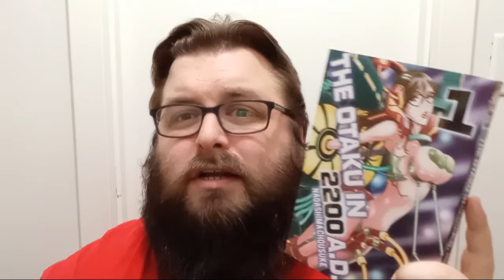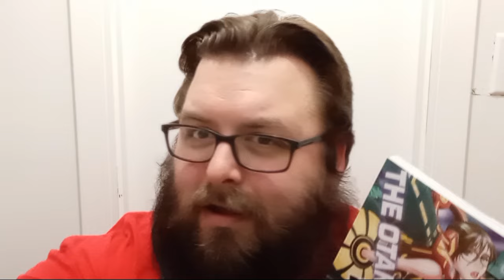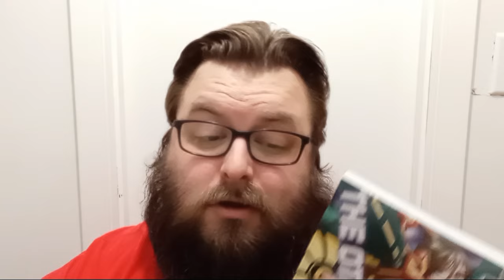The Otaku in 2200 A.D. Vol.1 | Hentai Manga Review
Unlucky at love and with nothing going his way, Ota's world is turned over when he’s magically transported into the future to a world where men are a commodity. Surrounded by nurturing, big breasted cyber-women with seductive banging bodies, Ota’s going to have his hands full rewriting the history of sex!